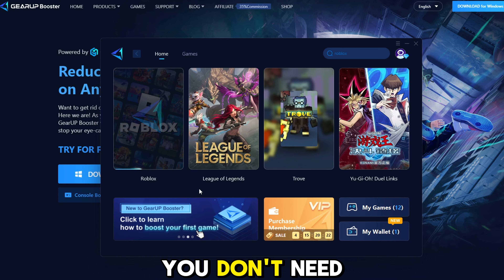Every Heroes Battlegrounds Character vs Anime Comparison (New Bakugo Move)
Experience lower & stable ping with reductions as much as 50 ping and 0 packet loss, try GearUP on PC and mobile for FREE:

Heroes Battleground vs Anime Comparison